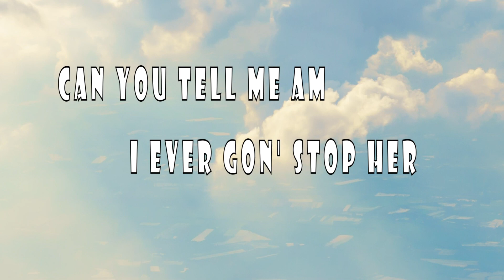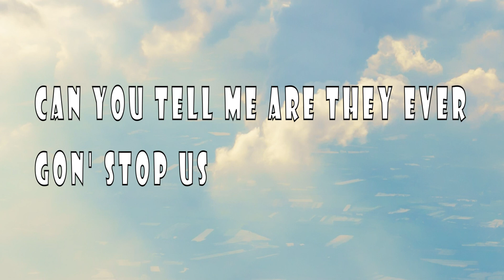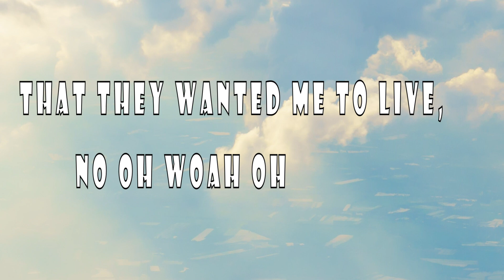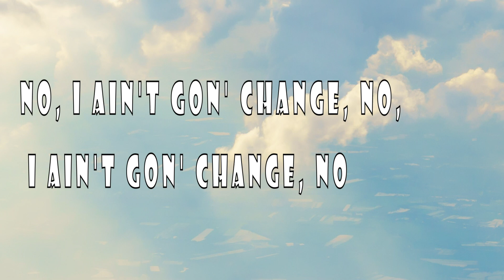Jakubi - Couch Potato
Ay yo!
Can everybody shout hey-yo?
To Ms. Couch Potato
She's in her own world in the state of San Diego
Drives a '98, oh
Her wage and mind is way low
Papa's little girl but he ain't too proud to say, though
Now I'm sayin' how the hell I'm gon' stop her
Can you tell me am I ever gon' stop her
Now that she don't wanna be proper
So can you tell me how the hell I'm gon'
How the hell I'm gon' stop her?
But he don't really show
That she be getting high just to balance out the lows
Daddy probably tell her baby tell him how it goes
But she know daddy be mad only when her daddy knows
See, I ain't gon' to dwell on nothin'
Now I ain't gonna dwell on it, no
I ain't gonna plan to bluff it
Tryna stop her
No, I won't
I ain't gon' dwell on nothin'
I ain't gon' dwell on livin' that life
That they wanted me to live, no oh oh
Can everybody shout hey-oh!
To this nice sir
Mr. Couch Potato just like her
He loves what she does
When she does what she loves
Now they got this feelin' that this just might work
Singin' how they hell they gon' stop us
Can you tell me are they ever gon' stop us
They know we don't wanna be proper
They ain't ever gon', girl
They ain't ever gon' stop us
Said I ain't gon' to dwell on nothin'
Now I ain't gon' dwell on it, no
Tryna stop her
No, I won't
I ain't gonna dwell on nothin'
I ain't gonna dwell on livin' that life
Are we ever gonna stop?
Hell no
Say, are we ever gonna stop, now?
Hell no
Say, are we ever gonna stop?
Hell no
Are they ever gonna stop us?
Hell no
Hell no
Hell no
Hell no
They ain't ever gonna stop us
Stop us, no oh
Tryna stop her
No, I won't
That they wanted me to live, no oh woah oh
Oh hey yo, yo
I'm a couch potato, oh
And I'm proud to say so, ho
And I ain't gon' change
No, I ain't gon' change, no, I ain't gon' change, no
No, I ain't gon' change, no
I'mma be who I am

เพลง Couch Potato
ศิลปิน Jakubi
ใบอนุญาต
The state51 Conspiracy, SME (ในนามของ Create Control); Abramus Digital, LatinAutor - PeerMusic, UNIAO BRASILEIRA DE EDITORAS DE MUSICA - UBEM, LatinAutor - UMPG, ASCAP, Hipgnosis Songs Group, LLC, LatinAutorPerf, LatinAutor - SonyATV และสมาคมจัดเก็บค่าลิขสิทธิ์เพลง 10 แห่ง
สมัคร YouTube Premium

เพลง